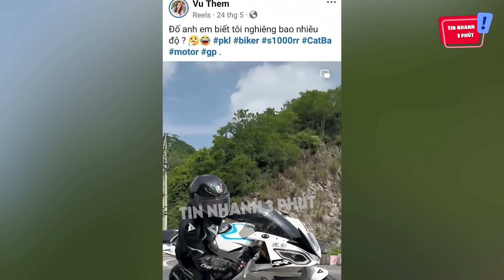Nữ TIKTOKER xinh đẹp chạy PKL 'XÉ GIÓ' qua ngã 4, khiến tài xế ô tô 'NGUY KỊCH' | Tin Nhanh 3 Phút